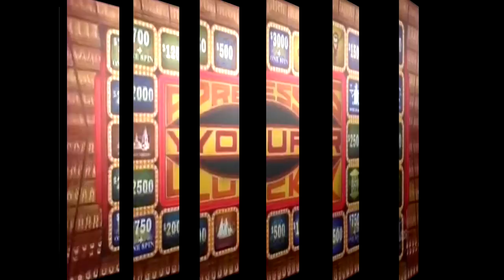Press Your WAP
Big WAPs, no whammies.